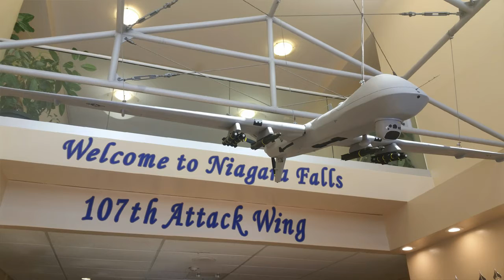One on One with Rob - 03/30/17